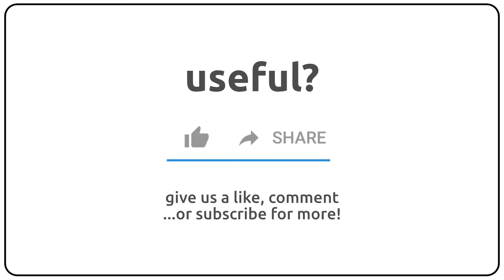How to pronounce apologizing in english?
How to pronunce apologizing in english
How to pronunce apologizing in american accent 🇺🇸?
How to pronunce apologizing in british accent 🇬🇧?
How to pronunce apologizing in australian accent 🇦🇺?

Como se dice apologizing en ingles?
Como se pronuncia apologizing en ingles?